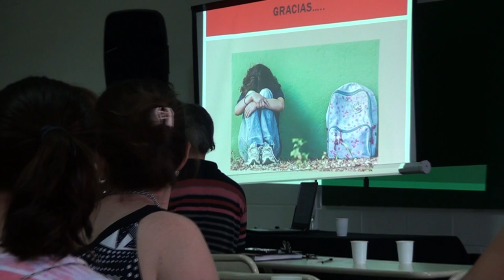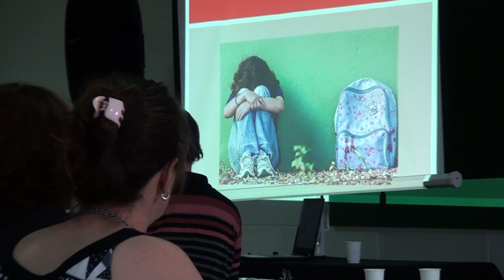LUCIANA GHIRARDI LICENCIADA EN PSICOLOGIA DISERTACION SOBRE ABUSO INFANTIL